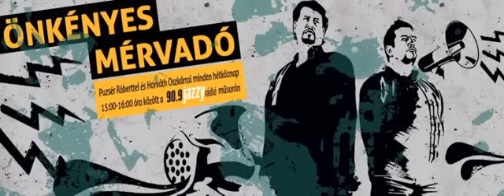tenger gyümölcsei + kívánságműsor + kaméleon + celebség [ÖM #35]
Önkényes Mérvadó #35 / 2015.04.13. - Puzsér Róbert, Horváth Oszkár